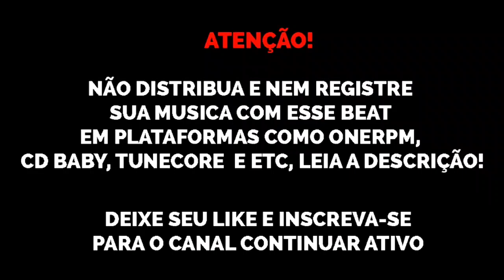(FREE) "Foto do Pé 💅" Yamashita x Huzz x Strychniness x Lil Vith x Vix.off No Melody Type Beat 2021